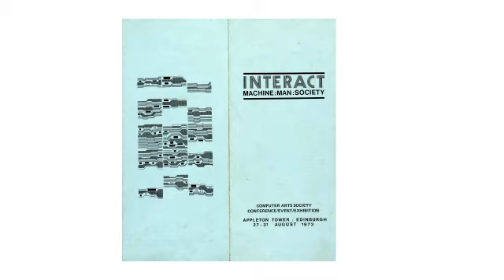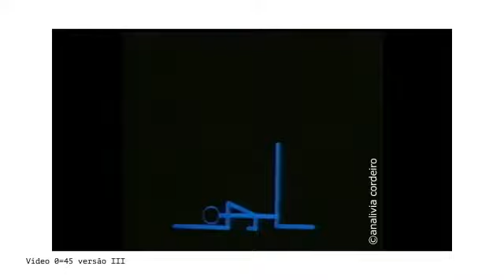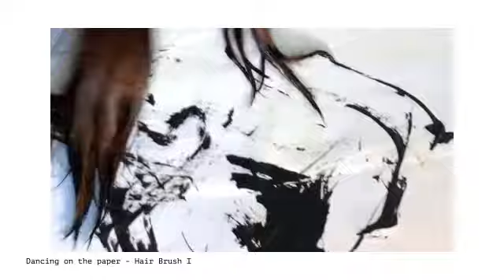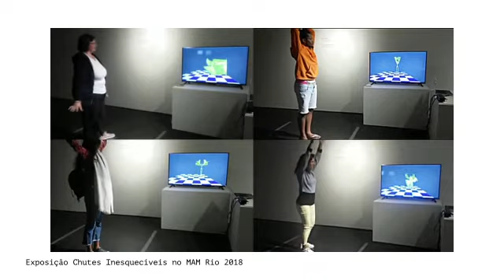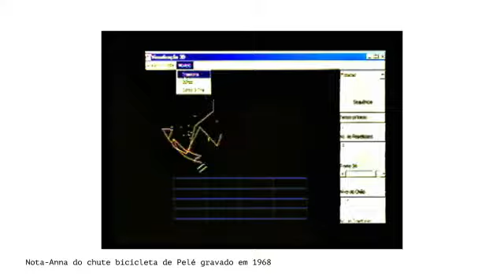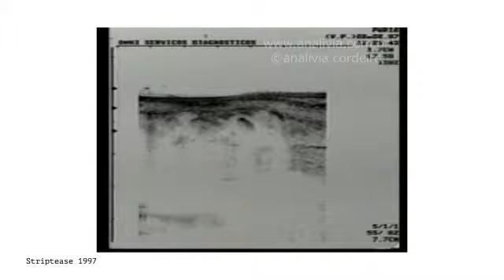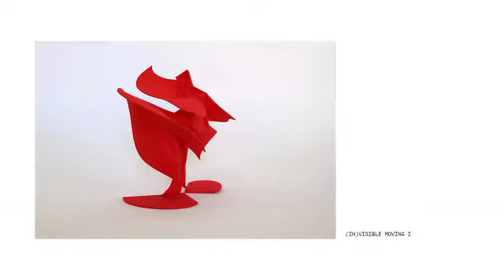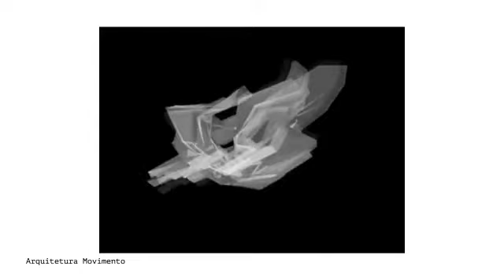Analivia Cordeiro - A dançarina biônica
entrevista | Analivia Cordeiro: a dançarina biônica
Com Analivia Cordeiro
Mediação: Gisele Andrade

Neste papo, conhecemos um pouco mais sobre a obra e o processo criativo de Analivia Cordeiro, uma das pioneiras mundiais em videoarte e computer dance. Além disso, também compartilhou dicas muito preciosas para solucionar inquietações comuns a muitos artistas: como transformar uma ideia em um projeto artístico, como planejar e desenvolver uma boa pesquisa, como dar título às obras, como criar trabalhos que mantenham sua relevância ao longo dos tempos, composição de portfólio, curadoria e muito mais.

CONVIDADA
ANALIVIA CORDEIRO é uma das pioneiras mundiais em videoarte e computer dance. No Brasil, a artista foi a primeira a atuar nessas duas frentes. Bailarina, pesquisadora de movimento, escultora, coreógrafa, arquiteta, pesquisadora, curadora e artista visual de renome internacional, Analivia tem obras no acervo dos maiores museus do mundo, como Reina Sofia (Madrid), MOMA (NY) e muitos outros.

Sobre o MULTIVERSO:
MULTIVERSO é um festival de inovação, cultura e educação em arte generativa e creative coding. Nesta 2ª edição, totalmente on-line, realizamos oficinas, debates, entrevistas e laboratório de iniciação ao desenvolvimento de projetos artísticos por código.

Este debate é parte da segunda edição do festival MULTIVERSO, uma realização da Urano Educação e Cultura patrocinado por Governo Federal, Governo do Estado do Rio de Janeiro e Secretaria de Estado de Cultura e Economia Criativa do Rio de Janeiro através da Lei Aldir Blanc.